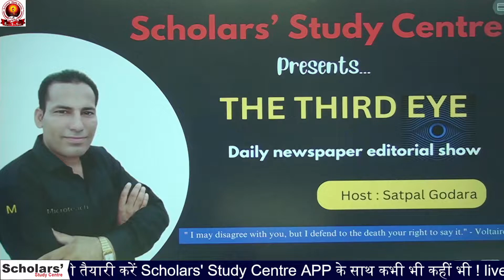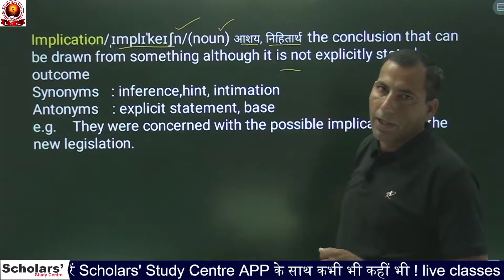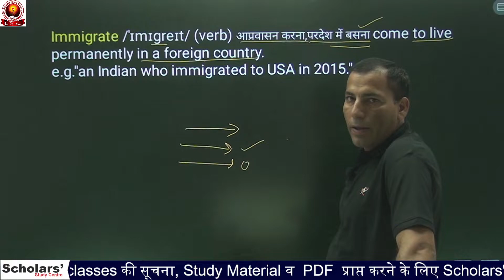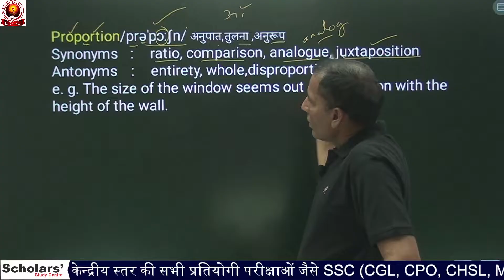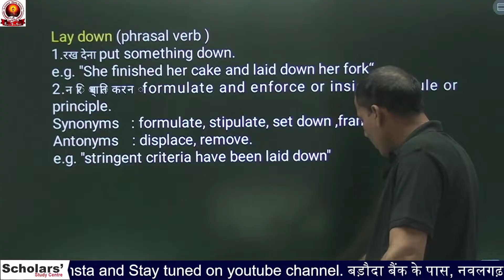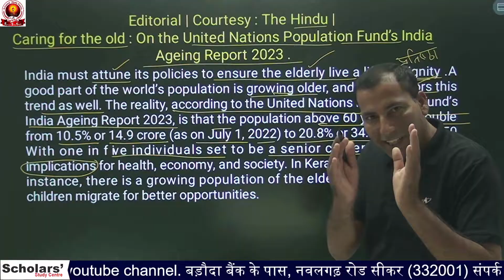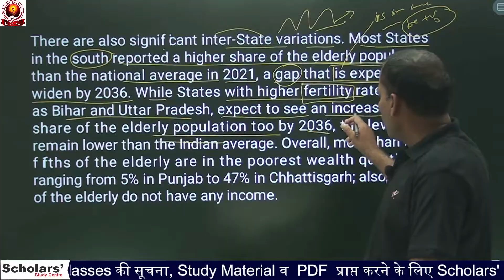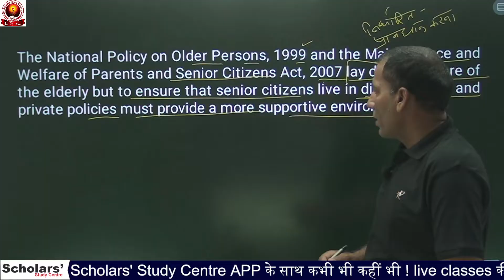The Hindu editorial analysis | 29 SEPT 2023 | Editorial Vocab, Reading | Satpal Sir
Hurry up and Download our mobile app from Google play store 👇
✍️Admissions Open for 🧑‍🤝‍🧑👭👭
New Batches:
SSC • CHSL/CPO/CGL • BANK • PO/CLERK  • DELHI POLICE🚔 RAILWAY🚈
📌 "स्कॉलर्स" Nawalgarh Road, Near Gramin Bank, Sikar, Raj.332001

the hindu analysis for ssc cgl
the hindu analysis live